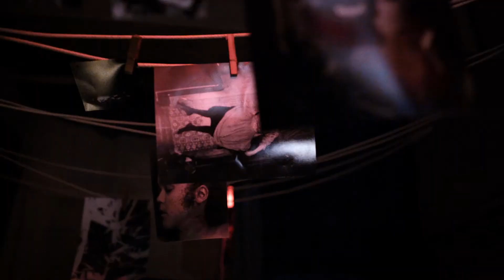Punchdrunk International trailer for Sleep No More Shanghai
Punchdrunk International and co-producers SMG Live today celebrate the first birthday of Sleep No More in Shanghai.

To mark this first anniversary milestone, Punchdrunk artistic director Felix Barrett and Punchdrunk associate choreographer / director Conor Doyle will be in conversation after the performance of Sleep No More tonight (Thursday 14th December). On New Year’s Eve, a special cabaret performance will also take place.  These additional events follow the success of the show’s sold-out ‘Coven’ parties which audiences enjoyed over Halloween.

Sleep No More broke all box office records when it opened, becoming the fastest selling theatrical production in the city. It has continued to enjoy phenomenal success throughout the year and is already the third longest running show in Shanghai theatre history.  The production has attracted a devoted network of followers, with several committed audience members experiencing the show over 100 times.

Tickets for the record-breaking production are now available until 31st March 2018